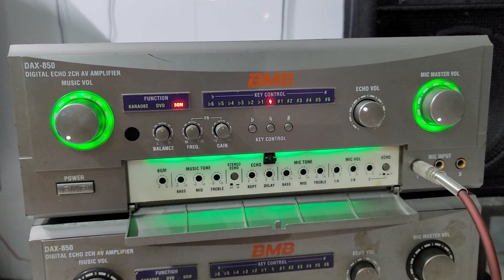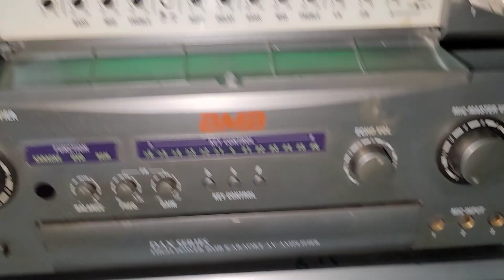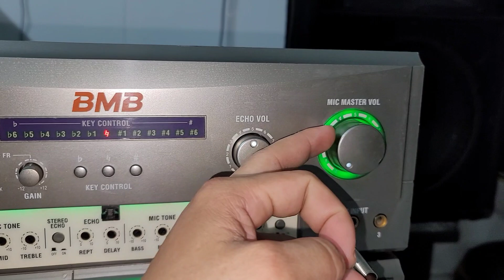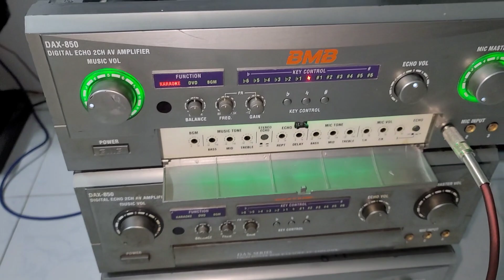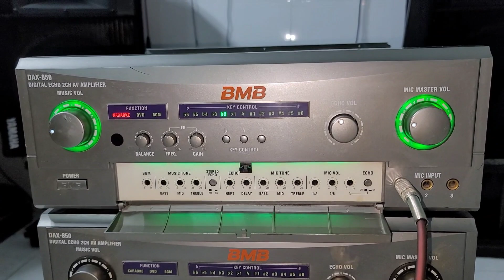Test nhạc hát karaoke trên âmly BMB bãi nội địa china. giá hợp ví lh 0966.812.781